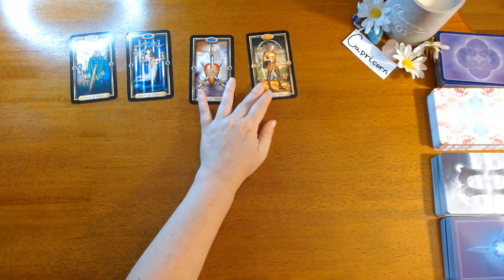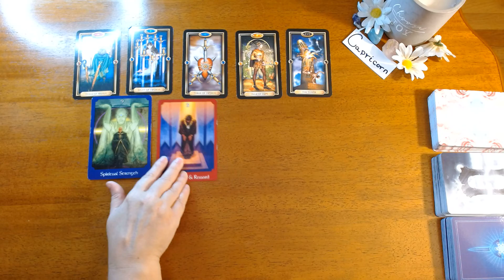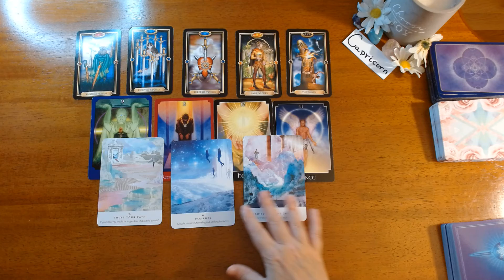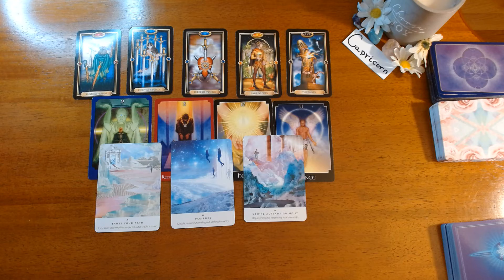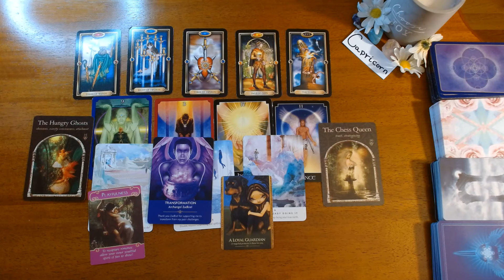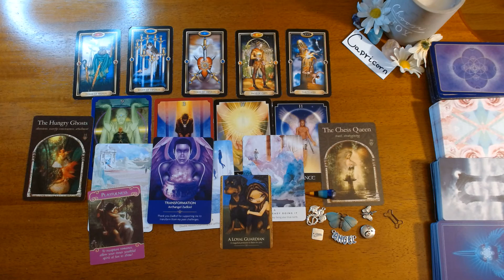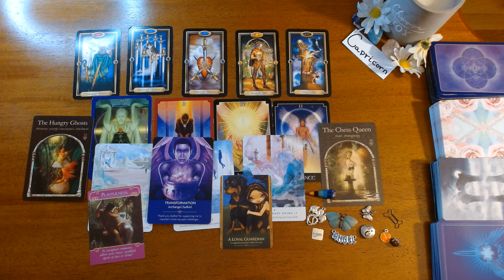CAPRICORN- TRUST YOUR PATH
Hi Capricorn, thank you for visiting my channel! This is your energy for the upcoming week. However, this is a timeless reading so whenever you find this video, the messages are for you. This is a general reading, if it does not resonate check out your moon, rising or Venus signs.